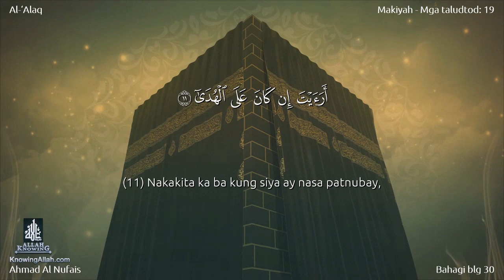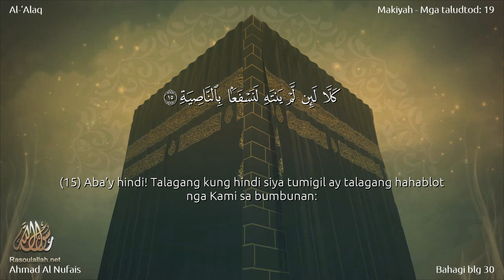096 | Surah Al-‘Alaq | Ahmad Al Nufais with an filipino translation